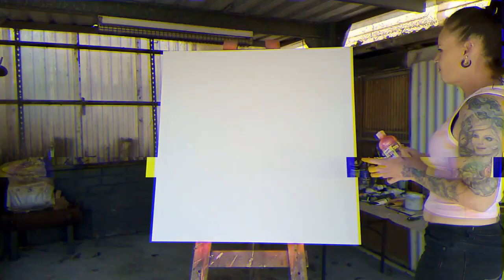"Pink Milk". Timelapse Painting to Memories - Art Therapy in One Minute